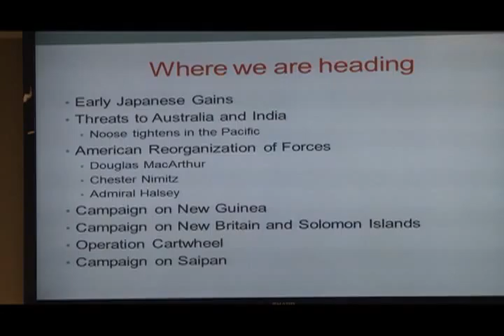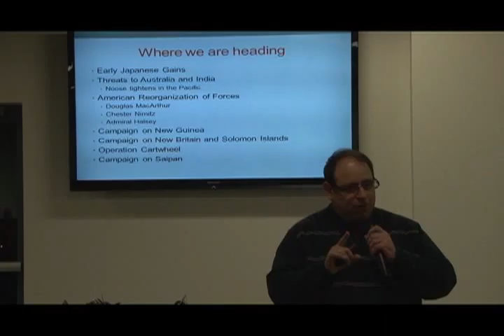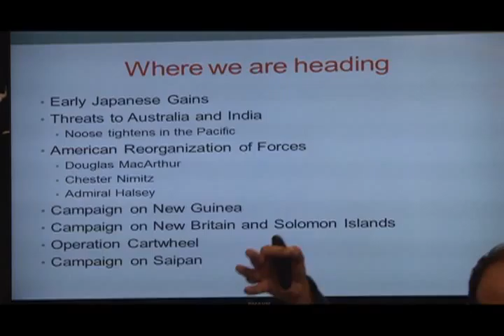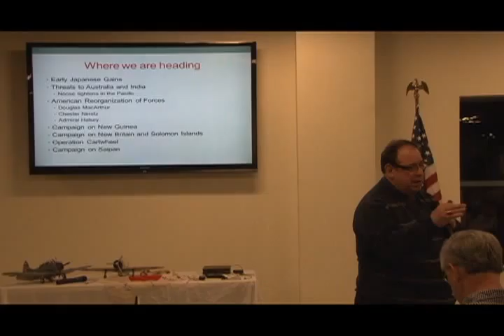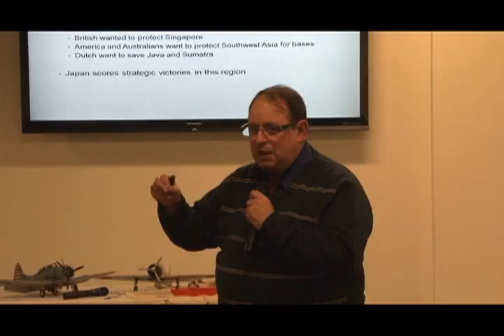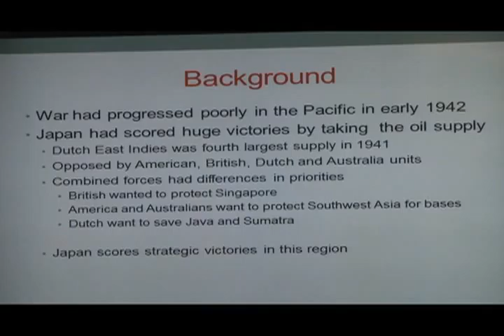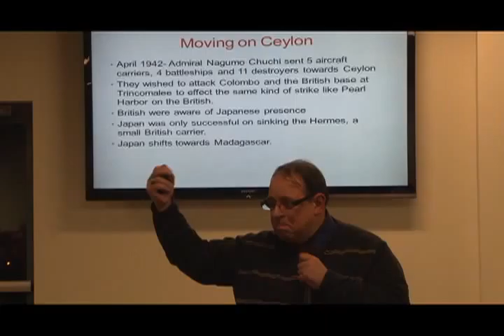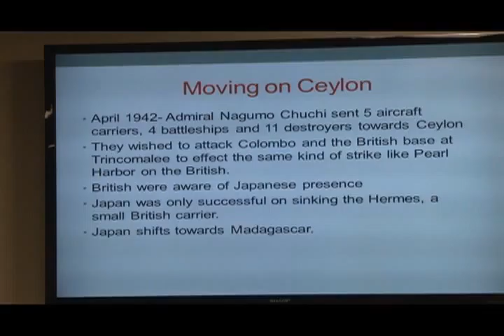Veterans: Did You Know? - WWII Lecture Series [Part 7] - 8 of 14